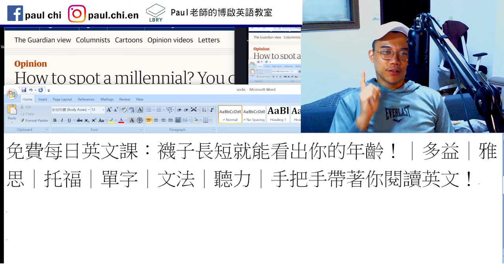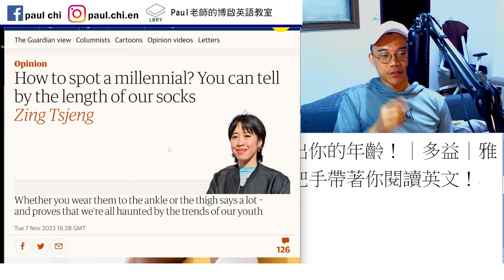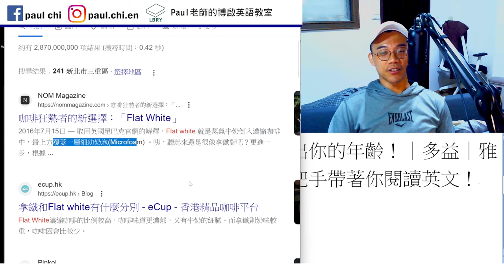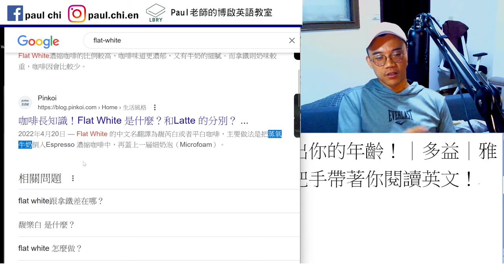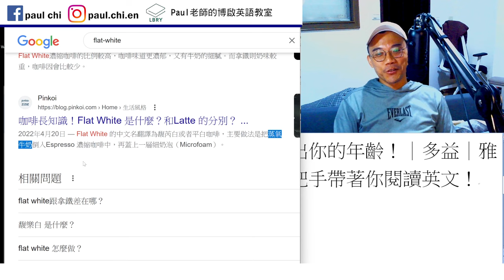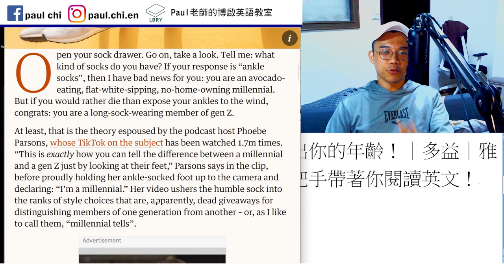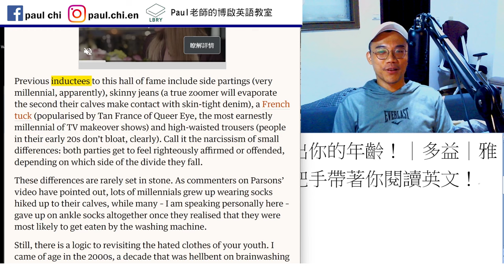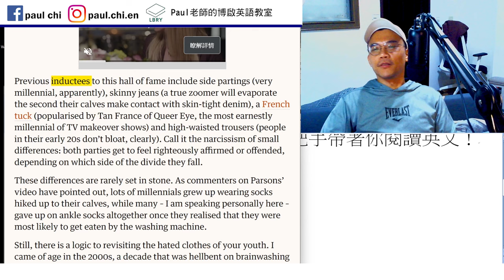【ep 837】襪子長短洩漏你的年齡層！ XDD｜多益｜雅思｜托福｜單字｜文法｜聽力｜手把手帶著你閱讀英文！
Notes:

免費每日英文課：襪子長短洩漏你的年齡層！ XDD｜多益｜雅思｜托福｜單字｜文法｜聽力｜手把手帶著你閱讀英文！

Calf   calves   denim

LBRY: Paul老師的糟糕英語教室